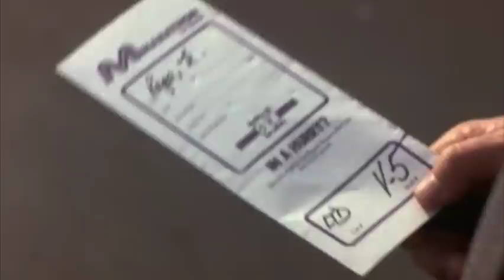Planes, Trains & Automobiles (Marathon Car Rental Scene)